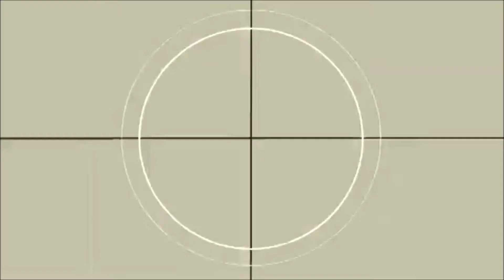COMO DESENFUNDAR LA KATANA | NUKETSUKE | NINJUTSU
Queridos suscriptores
En este video mostraremos algunas de las formas para desenfundar la katana japonesa.
Espero sea de ayuda para sus procesos.
Saludos y buen entrenamiento.